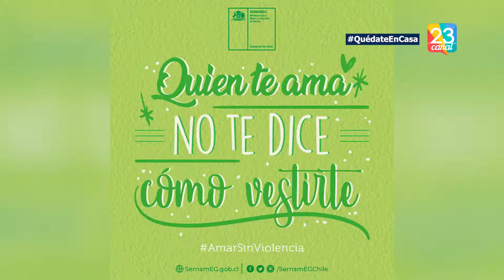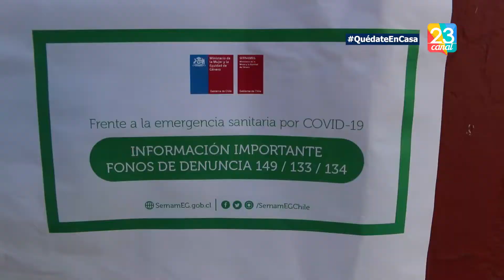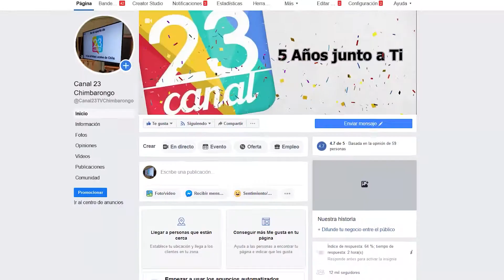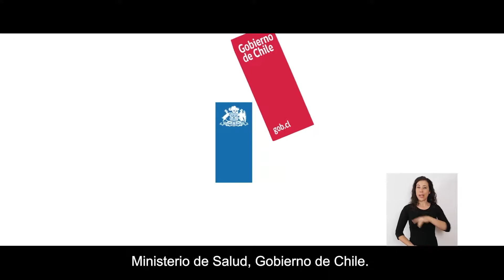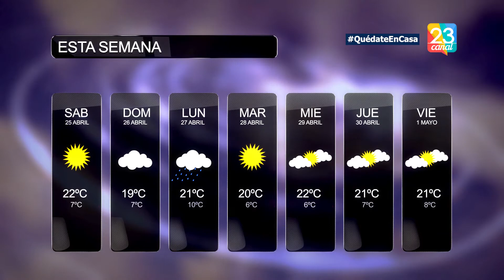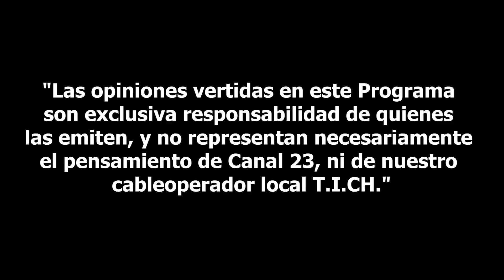Edicion 337 - Canal 23 te Informa (26 de abril 2020)